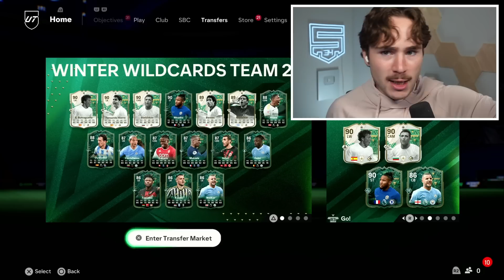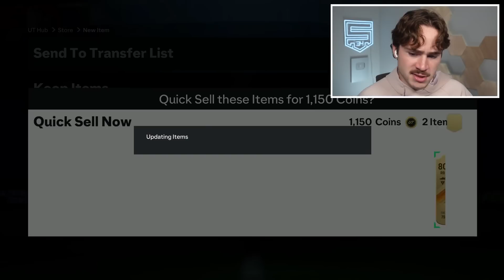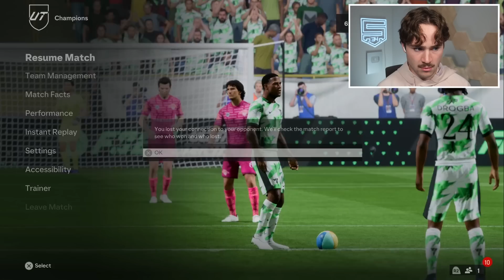Opening The 86+ Hero Pick On The RTZ!